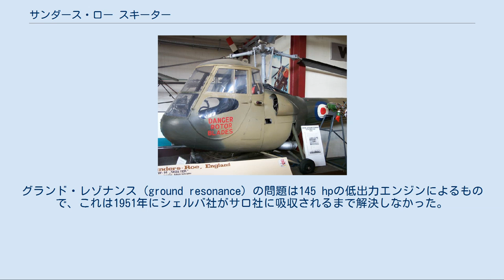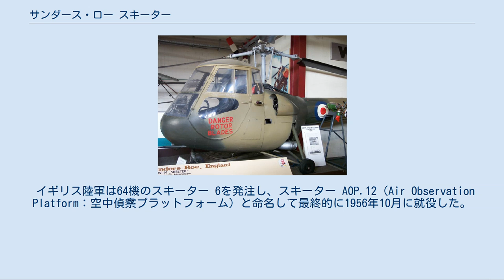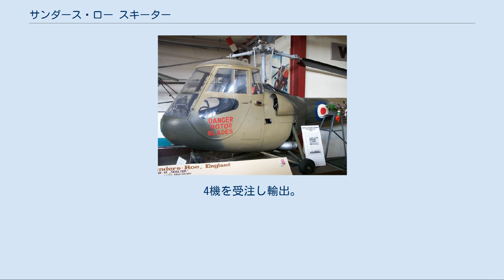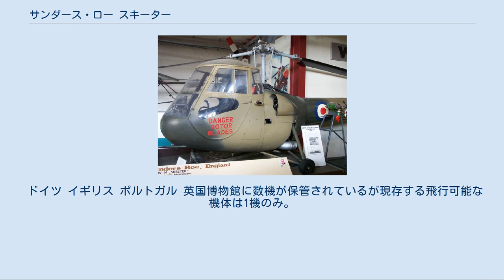サンダース・ロー スキーター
サンダース・ロー スキーター サロ スキーター W-14 サロ スキーター（Saro Skeeter）は、イギリス、サウサンプトンはカウズ（Cowes）にあるサンダース・ロー社（"Saro"）で製造された訓練、偵察ヘリコプターである。
スキーターは、イギリス陸軍航空隊に就役した最初のヘリコプターである。
 スキーターは1948年頃の当初はシェルバ・オートジャイロ社で設計されていたが1957年まで就役しなかった。
この長期にわたる開発期間により本機が就役する前に既に時代遅れになっていることは確実であった。
グランド・レゾナンス（ground resonance）の問題は145 hpの低出力エンジンによるもので、これは1951年にシェルバ社がサロ社に吸収されるまで解決しなかった。
サロ社が200 hpのデ・ハビランド ジプシー・メジャー エンジンを搭載すると1956年にかなりの数が調達された。
 イギリス陸軍は64機のスキーター 6を発注し、スキーター AOP.12（Air Observation Platform：空中偵察プラットフォーム）と命名して最終的に1956年10月に就役した。
1960年にイギリスのブリストル社、フェアリー社とサロ社のヘリコプター事業がウエストランド・エアクラフト社と合併したことによりタービンエンジン付機種の開発は放棄された。
しかし、これで得た技術はスキーターの機体を基にしたP.531を経てウェストランド スカウトとウェストランド ワスプの開発に活かされた。
 シェルバ W.14 スキーター 1 オリジナルの設計。
106 hpのジェイムソン（Jameson）FF-1 エンジンを装備して1948年10月8日に初飛行。
尾部ブームは三角断面。
1機のみ製造。
 スキーター 2 145 hpのデハビランド ジプシー エンジンを搭載して1949年に初飛行。
地上共振で最終的に分解した。
この型は後の全ての型と同じく円筒形の尾部ブームを持っていた。
1機のみ製造。
 スキーター 3 180 hpのブラックバーン・エアクラフト社製エンジンを搭載して幾らかの進歩を見せ始めた。
2機製造。
イギリス陸軍からは発注されず。
 スキーター 4 イギリス海軍向け。
スキーター 2、3と同様に不採用。
1機のみ製造。
 スキーター 5 他の初期のスキーターと同様に1機のみ製造。
 スキーター 6 試作機を3機のみ調達。
 スキーター AOP.10 イギリス陸軍航空隊での評価用に3機製造。
 スキーター T.11 イギリス陸軍航空隊向けの複式操縦装置付きの練習機。
1機製造。
 スキーター 7 215 hp のジプシー エンジンを装備。
最も成功した機種。
64機製造されイギリス陸軍航空隊が購入。
 スキーター AOP.12 イギリス陸軍航空隊向けの空中観測機。
 スキーター T.13 イギリス空軍向けの練習機。
T.13は陸軍の操縦教官の訓練に使用された。
 スキーター シリーズ 8 215 hpのジプシーエンジンを搭載した民間型。
発注は無く3機製造。
 スキーター Mk.50 スキーター 7の西ドイツ陸軍航空隊での呼称。
11機を受注し輸出。
 スキーター Mk.51 スキーター 7の西ドイツ海軍での名称。
4機を受注し輸出。
 ドイツ イギリス ポルトガル 英国博物館に数機が保管されているが現存する飛行可能な機体は1機のみ。
 （スキーター 6）